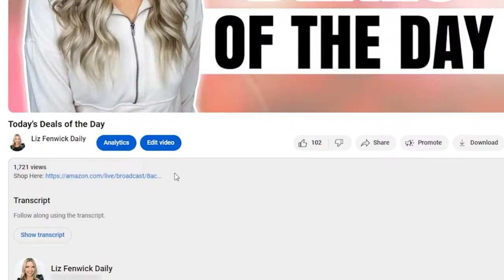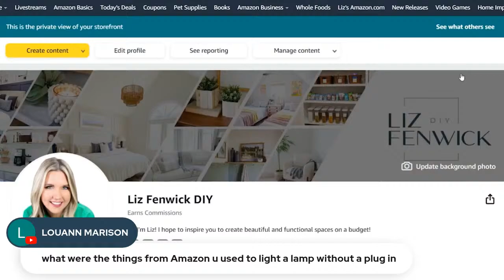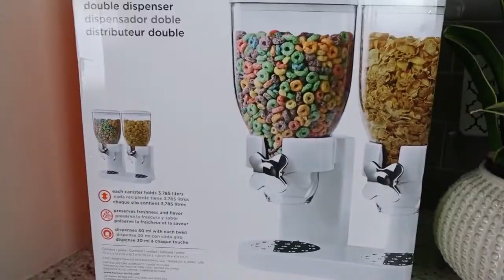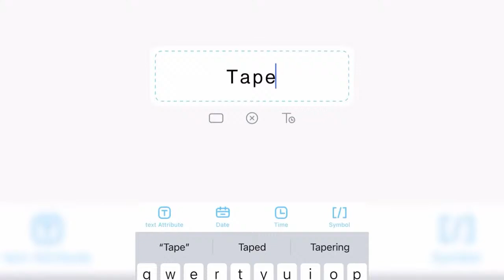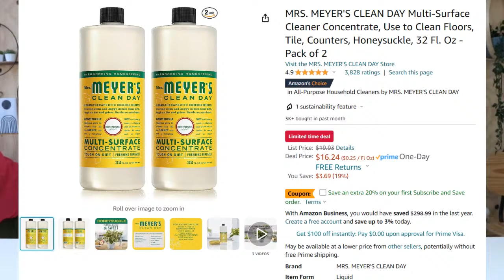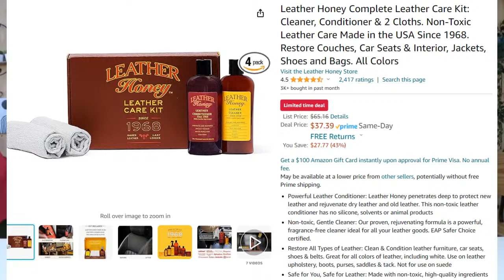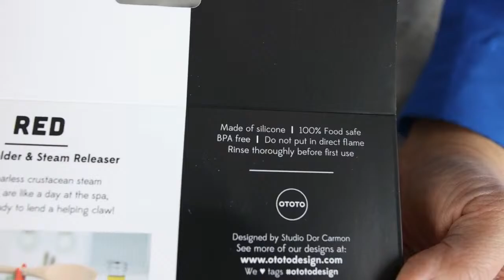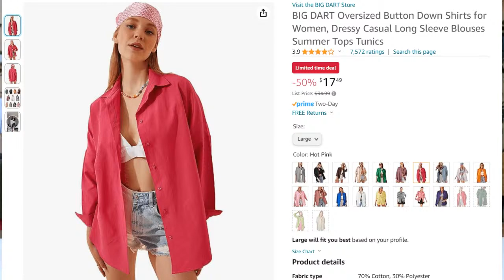Amazon Deals of the Day